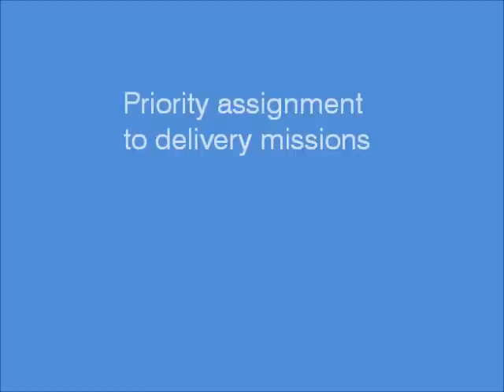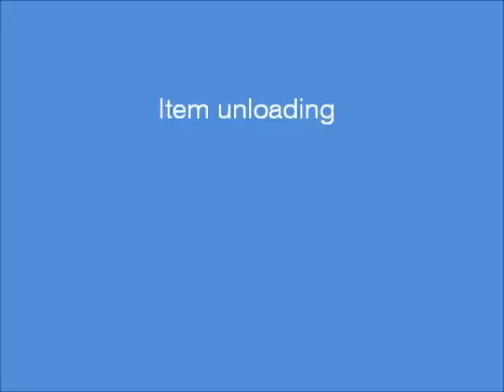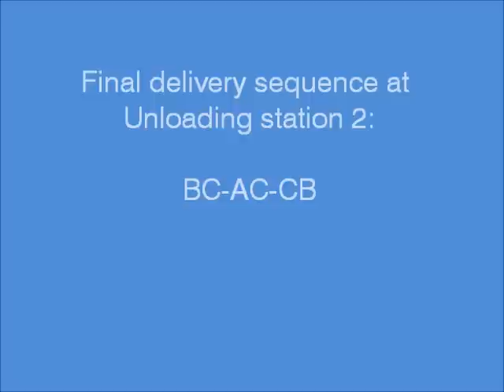VMAC 2012 Mobility Challenge - Experimental validation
This video shows our Warehouse automation algorithms in action, on an experimental testbed featuring three Pioneer 3-DX mobile platforms. The video is played at 4X recorded speed.

Vehicle-level navigation is implemented using the ROS Navigation package (Fuerte release).

The robots have been purchased through the EC-SAFEMOBIL EU FP7 project